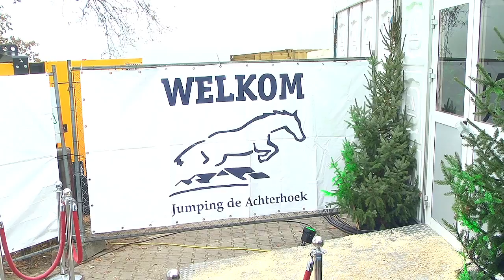Jumping Achterhoek Zaterdag 2 december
Het blijft fascinerend om te zien hoe ruiter en paard een eenheid vormen. Commentaar is dan haast overbodig, alleen beelden zeggen dan al zoveel. Ook deze beelden van het grote Jumping Achterhoek gebeuren in het Paardensportcentrum Lichtenvoorde, zaterdag 2 december.